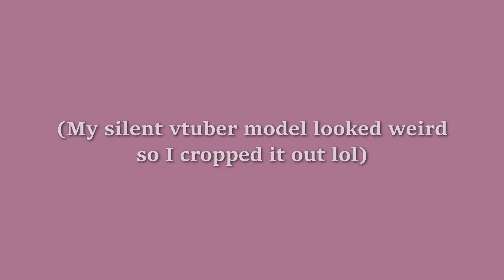Simply Vibing in Genshin Impact 😌💛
I can't stop looking at Navia in the thumbnail SHE IS SO PRETTY 😭 I need to dress in this aesthetic NOW

˚ʚ♡ɞ˚ - Socials

✧₊⁺ - Channel Memberships

♬♪ - Music

Spirit City Lofi

Downtown Binary - Astral
Provided by Lofi Girl

⋆˚✿˖° - Timestamps

0:00 Intro
1:11 Character Gallery
2:39 Gathering Crystalflies
4:50 Artifact Farming
6:55 Playing TCG
12:50 Spiral Abyss
15:15 Ending